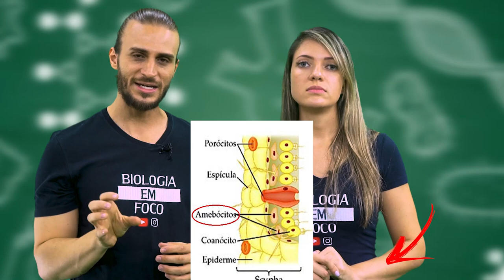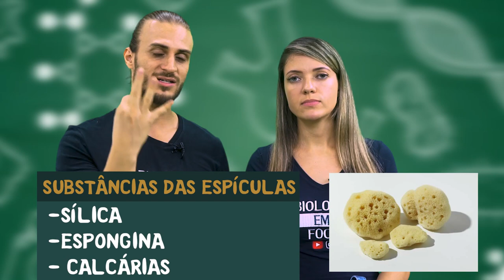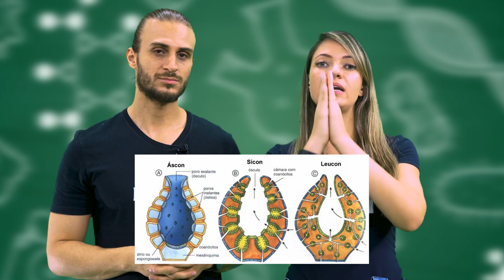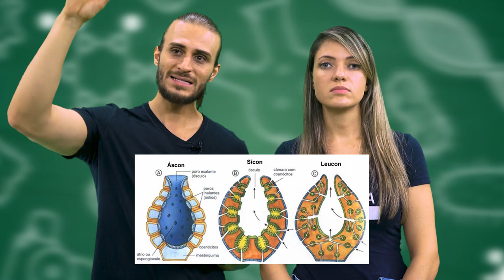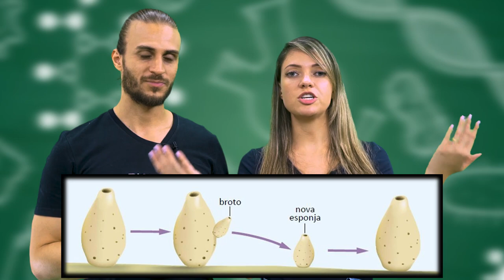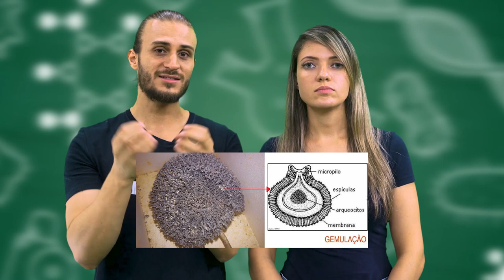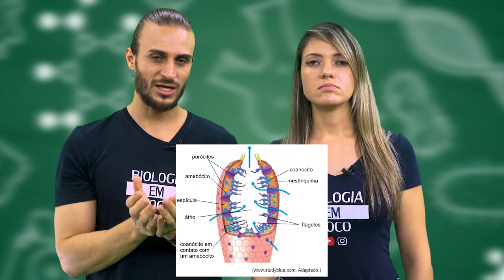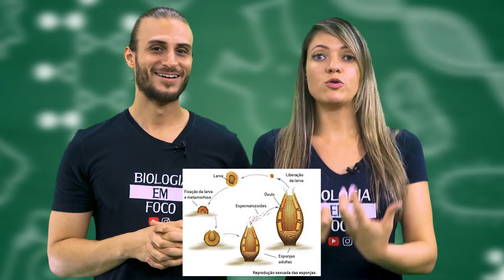ESPONJA, QUE ANIMAL É ESSE ? - PORÍFEROS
Fala zzzzmeninos. Tudo bem?

Vocês sabem o que são esponjas ou poríferos?

Acredita-se que os primeiros animais que surgiram na face da Terra tenham sido os poríferos.

Várias são as hipóteses sobre a origem dos animais. Uma das mais aceitas propõe que eles teriam derivado de protistas flagelados coloniais, dando origem primeiramente à linhagem dos parazoários (sub-reino Parazoa), representada pelos poríferos, e depois à linhagem dos eumetazoários.

Todas as esponjas são fixas na fase adulta e coloniais, vivendo em meio aquático (água doce ou salgada), geralmente da linha da maré baixa até profundidades que atingem os 5500 metros. Crescem sempre aderidas a substratos imersos, como madeira, conchas, rochas, etc. Muitas apresentam um aspecto quase vegetal (tendo sido consideradas plantas durante muitos séculos), embora possam ser brilhantemente coloridas.

A sua natureza animal apenas foi reconhecida em 1765 mas a sua posição sistemática permaneceu incerta até 1857.

As esponjas são animais sem simetria ou com simetria radiada, diploblásticos, acelomados e sem cavidade digestiva.